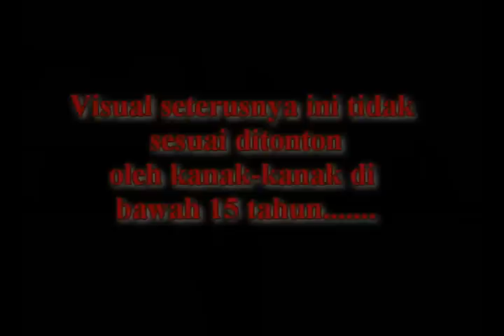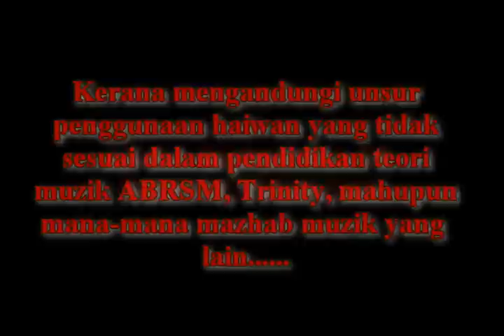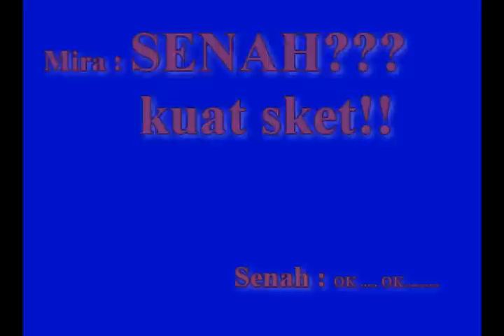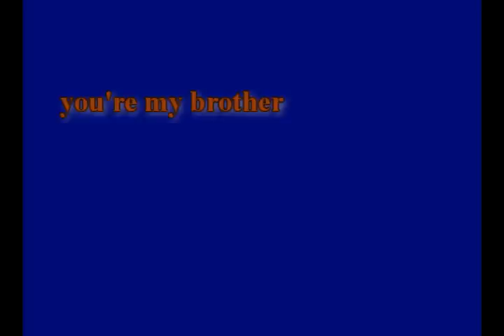Multimedia Orkestra Muda Bainun, bengkel siri 7 2012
multimedia khas besempena bengkel omb siri 7, 2012, menjelang pertandingan orkestra patriotisme 2012 di mana OMB merangkul juara keseluruhan dan anugerah gubahan terbaik